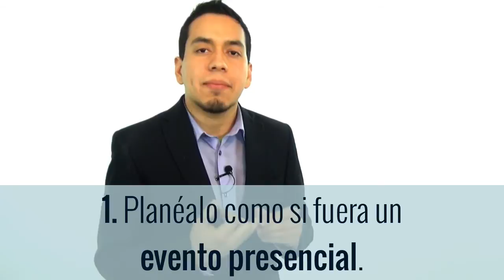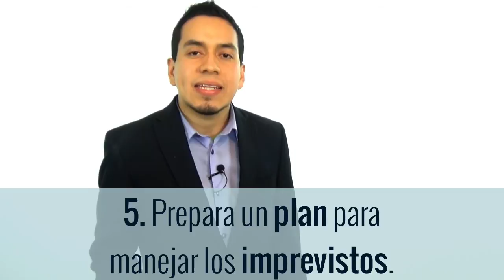7 Puntos Clave Para Un Webinario Profesional #85 (que es videoconferencia)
¿Qué es un webinario? ¿Qué es una video conferencia? ¿Cómo hacer una videoconferencia? - Los 7 Puntos Clave Para Un Webinario Profesional...

SERIE ACTUAL: Cómo hablar en un webinario (videoconferencia).
VIDEO #1: Qué es un webinario - Los 7 Puntos Clave Para Un Webinario Profesional.

Como orador o conferencista ya no sólo vas a hablar en un auditorio frente a un grupo de personas. Ahora con el Internet tienes que estar preparado para transmitir en vivo de manera remota.

Un webinario es una conferencia remota, donde es irrelevante el lugar donde se encuentren localizados cada uno de los participantes porque se transmite a través de Internet.

En un webinario puedes hablar y ver a la persona, y la persona puede escucharte y verte de igual forma, como si tuvieras un teléfono con cámara.

Nacieron de la necesidad de los empresarios de mantenerse en contacto y participar en reuniones con el personal de su empresa, a pesar de que estuvieran de lejos, evitando gastos de transporte y ahorrando tiempo. Al principio era un servicio muy costoso.

Ahora esta tecnología es más accesible a cualquier persona gracias a Google Hangouts.

La palabra hangout es un término muy coloquial en Inglés para decir "platicar", pero los hangouts de google son una herramienta de comunicación super potente que nos da la oportunidad de compartir conocimiento, sin importar la distancia y de hacer interacción entre personas localizadas todo alrededor del mundo de una manera sencilla e inmediata.

Ahora puedes tener una sesión de coaching estando en Lima, Perú con una persona en Bogotá, Colombia donde ambos están intercambiando experiencias y compartiendo retroalimentación.

** Cómo realizar un webinario:

5:12 PASO 1. Planéalo como si fuera un webinario en vivo.

5:34 PASO 2. Coordina con los ponentes.

6:09 PASO 3. Planea y prepara el equipo técnico que necesites.

6:43 PASO 4. Diseña y prepara el material que vas a compartir.

7:48 PASO 5. Prepara un plan para manejar imprevistos.

8:22 PASO 6. Asegúrate de tener una persona asignada para hacer la apertura y el cierre el evento (puede ser la misma persona que hace el webinario).

8:41 PASO 7. Mantente enfocado.

Ahora en tus manoes está la decisión de ser un espectador apático y un crítico cínico, como ya hay muchos en el mundo, o puedes elegir mejor atreverte a vencer tus miedos, y ser un colaborador activo en esta nueva era de interacción.

que es un webinario,
que es una video conferencia,
como hacer una videoconferencia,
como hacer una videollamada,
negocios online,
video podcast 85,
que es google hangouts,
como hacer un hangout en vivo,
videoconferencias,
video conferencias,
teleconferencia,
audioconferencia,
video conferencia online,
videoconferencia online,
software para videoconferencia,
videollamada,
videollamada online,
definicion de videoconferencia,
que es videoconferencia,
videoconferencias online,
que son las videoconferencias,
ideas de negocios rentables,
tipos de videoconferencia,
concepto de videoconferencia,
equipo para videoconferencia,
descargar video llamada,
como hacer una video conferencia,
como hacer videollamada,
programas para video conferencia,
como realizar una videoconferencia,
programa para videollamada,
software para video conferencia,
como se hace una videoconferencia,
videoconferencia gratis,